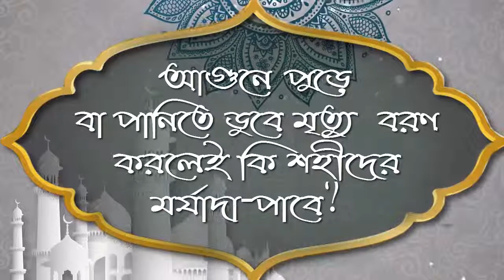আগুনে পুড়ে বা পানিতে ডুবে মৃত্যু বরণ করলেই কি শহীদের মর্যাদা পাবে ᴴᴰ┇মোহতারাম মিজানুর রহমান